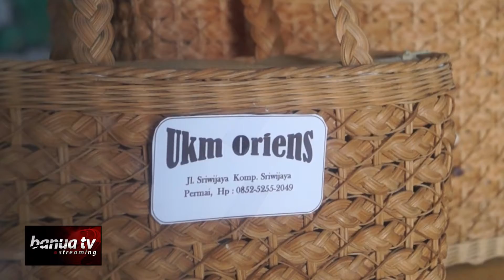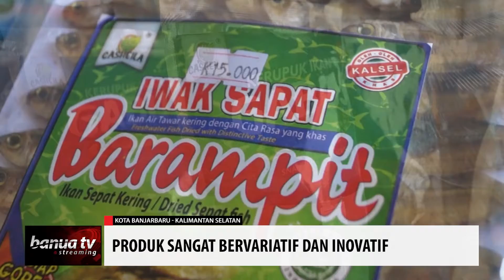UMKM Berkembang Cukup Pesat ini Penyebabnya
Sektor Usaha Mikro Kecil Menengah (UMKM) di Kota Banjarbaru mengalami pertumbuhan yang cukup  signifikan.

Banyak hal yang membuat perkembangan UMKM cukup pesat, salah satunya dukungan Pemerintah Kota Banjarbaru yang mengaturnya melalui Peraturan Daerah (Perda).